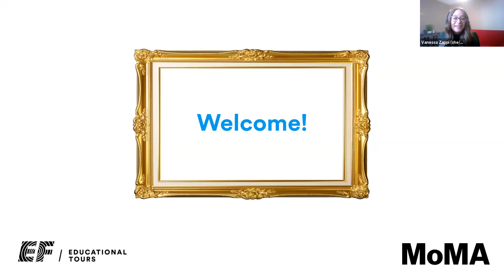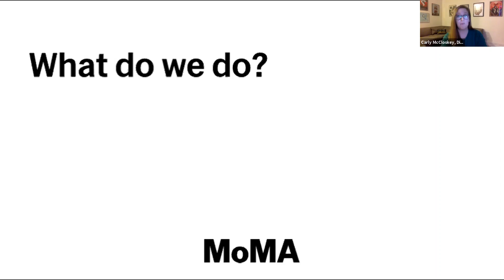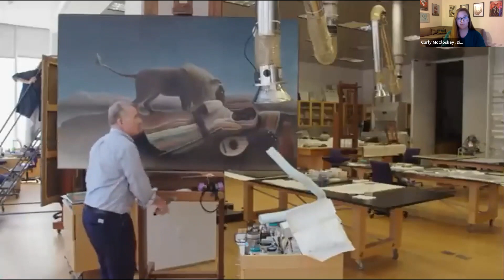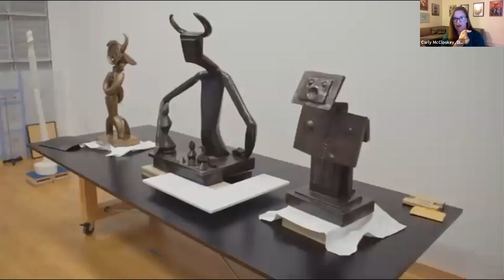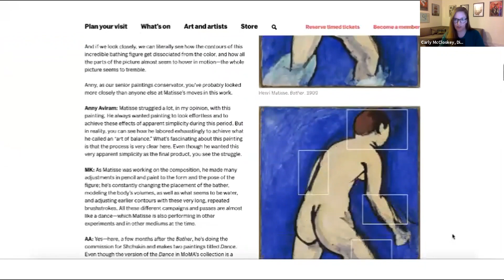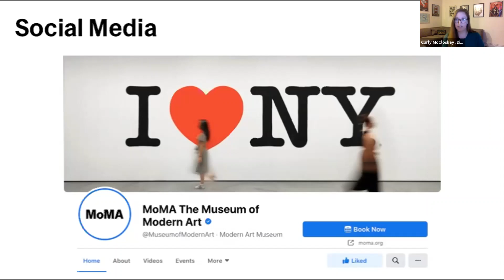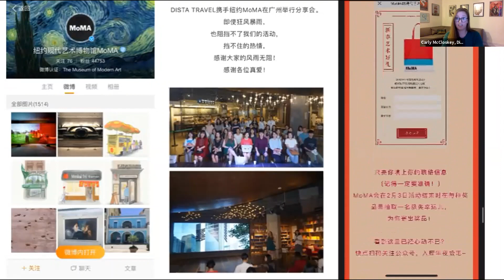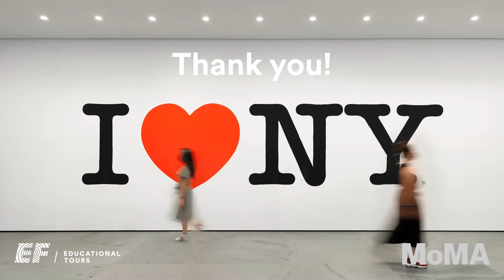MoMa: Beyond the frame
Presented by EF and the Museum of Modern Art, discover the rich history of this world-renowned institution in New York City as we go beyond the frame… (without having to hail a cab!)

While there’s nothing like being there, surrounded by its extraordinary exhibitions and collections of modern and contemporary art, take a virtual trip to the MoMA with us. Follow their expert staff as we uncover the museum’s origin stories. Then, we’ll go beyond the frame to explore what it’s like to work here, and what paths you can take if you’ve always dreamed of a career in Art.

Want to visit the MoMa in person? Visit eftours.ca